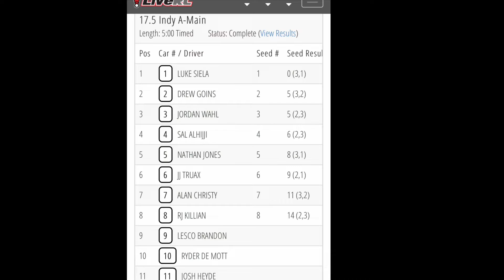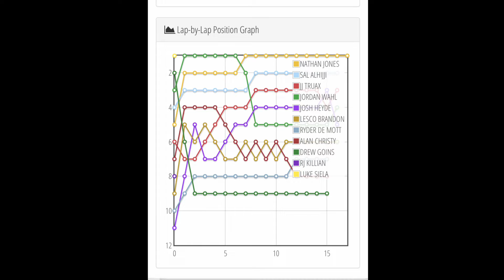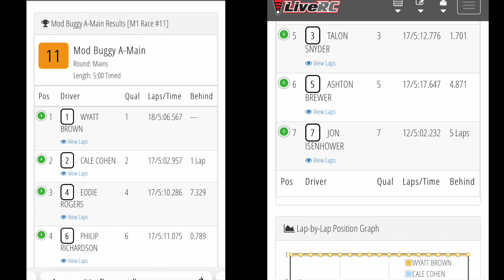6amRC. Turfburners. 17.5(Indy)& mod buggy main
Turfburners in Indianapolis